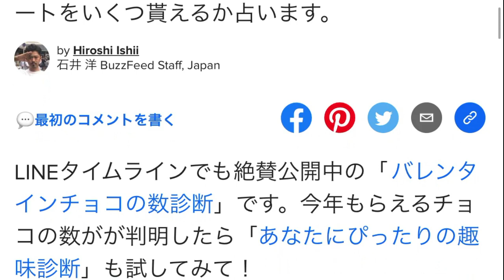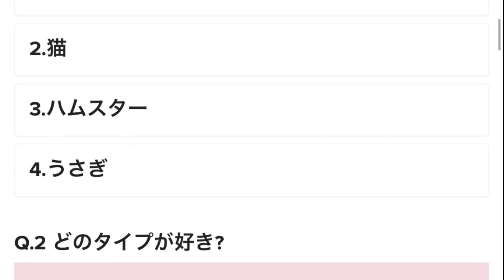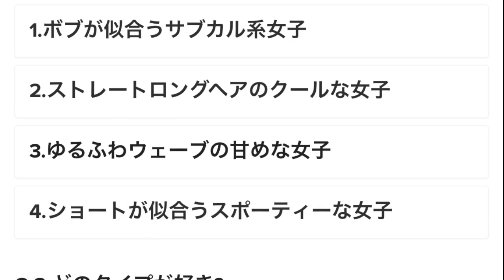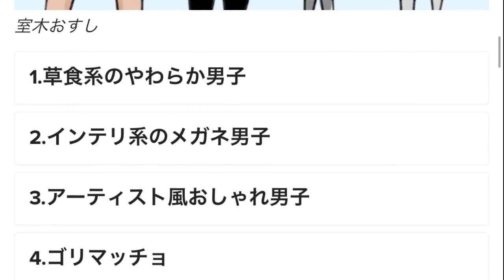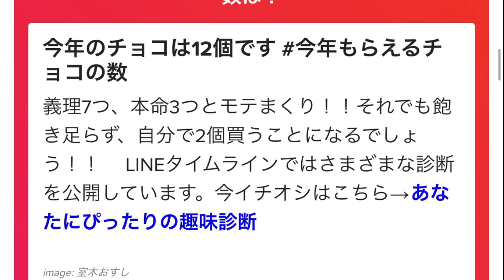【もらえない】来月のバレンタインに備えて貰う時のイメトレしておこうと思う【診断実況】